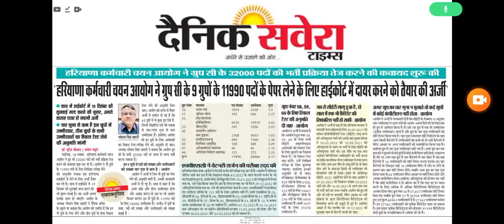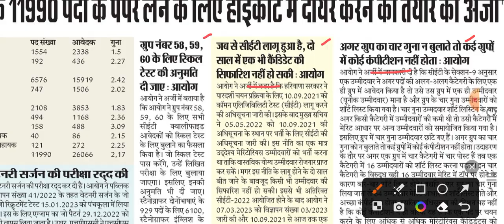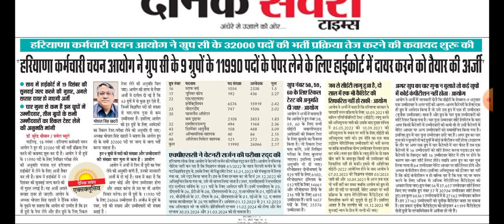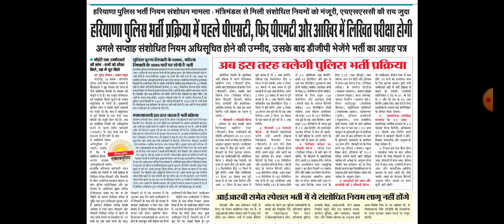CET GOOD NEWS || हरियाणा पुलिस भर्ती प्रक्रिया